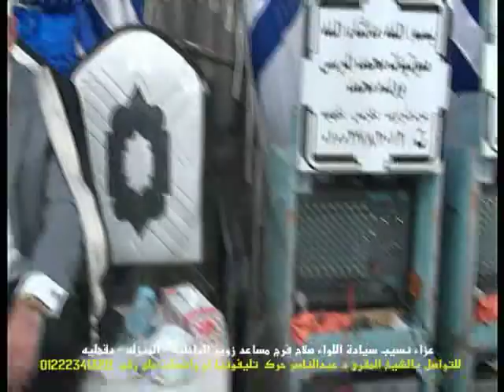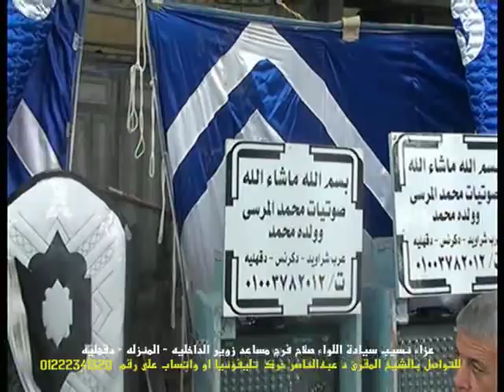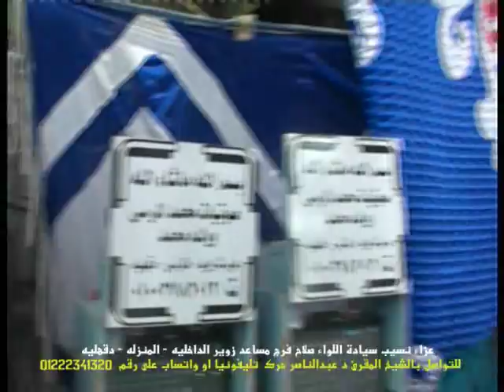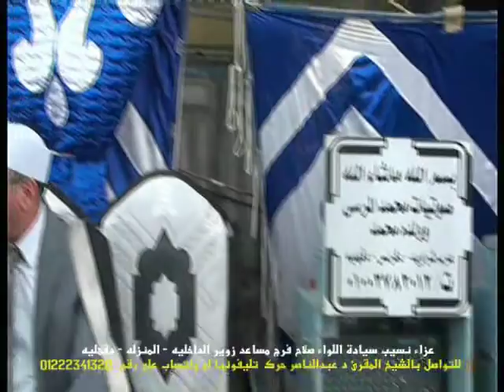حقا تستحق المشاهدة | 7/8/2018 | المنزله - دقهليه | عبدالناصر حرك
بدعوة كريمه من سيادة اللواء صلاح فرج مساعد عام وزير الداخليه ومن الحاج على المصرى وبحضور صديق الشيخ حرك العزيز سياده المستشار خالد سماحه اليكم كواليس ليله المنزله دقهليه وعزاء دولى لحبيب الملايين وقارئ المناسبات الكبيرة د حرك_ملك_المقامات وبصحبته العملاق الاذاعى الكبير قارئ المناسبات الكبيرة الشيخ المحمدى بحيرى عبدالفتاح . لقاء الاعلام ثانى مرة هذا الشهر

01.Surah Al-Fatihah
02.Surah Al-Baqarah
03.Surah Al-imran
04.Surah An-Nisa
05.Surah Al-Ma'idah
06.Surah Al- An'am
07.Surah Al- A`raf
08.Surah Al-Anfal
09.Surah At-Tawbah
10.Surah Yunus
11.Surah Hud
12.Surah Yusuf
13.Surah Ar-Ra`d
14.Surah Ibrahim
15.Surah Al-Hijr
16.Surah An-Nahl
17.Surah Al-'Isra
18.Surah Al-Kahf
19.Surah Maryam
20.Surah Taha
21.Surah Al-'Anbya'
22.Surah Al-Haj
23.Surah Al-Mu'minun
24.Surah An-Nur
25.Surah Al-Furqan
26.Surah Ash-Shu`ara
27.Surah An-Naml
28.Surah Al-Qasas
29.Surah Al-`Ankabut
30.Surah Ar-Rum
31.Surah Luqman
32.Surah As-Sajdah
33.Surah Al-'Ahzab
34.Surah Saba'
35.Surah Fatir
36.Surah Ya-Sin
37.Surah As-Saffat
38.Surah Sad
39.Surah Az-Zumar
40.Surah Ghafir
41.Surah Fussilat
42.Surah Ash-Shuraa
43.Surah Az-Zukhruf
44.Surah Ad-Dukhan
45.Surah Al-Jathiyah
46.Surah Al-'Ahqaf
47.Surah Muhammad
48.Surah Al-Fath
49.Surah Al-Hujurat
50.Surah Qaf
51.Surah Adh-Dhariyat
52.Surah At-Tur
53.Surah An-Najm
54.Surah Al-Qamar
55.Surah Ar-Rahman
56.Surah Al-Waqi`ah
57.Surah Al-Hadid
58.Surah Al-Mujadila
59.Surah Al-Hashr
60.Surah Al-Mumtahanah
61.Surah As-Saf
62.Surah Al-Jumu`ah
63.Surah Al-Munafiqun
64.Surah At-Taghabun
65.Surah At-Talaq
66.Surah At-Tahrim
67.Surah Al-Mulk
68.Surah Al-Qalam
69.Surah Al-Haqqah
70.Surah Al-Ma`arij
71.Surah Nuh
72.Surah Al-Jinn
73.Surah Al-Muzzammil
74 Surah Al-Muddaththir
75.Surah Al-Qiyamah
76.Surah Al-'Insan
77.Surah Al-Mursalat
78.Surah An-Naba'
79.Surah An-Nazi'aat
80.Surah Abasa
81.Surah At-Takwir
82.Surah Al-Infitaar
83.Surah Al-Mutaffifin
84.Surah Al-Inshiqaq
85.Surah Al-Burooj
86.Surah At-Tariq
87.Surah Al-A'la
88.Surah Al-Ghaashiyah
89.Surah Al-Fajr
90.Surah Al-Balad
91.Surah Ash-Shams
92.Surah Al-Lail
93.Surah Ad-Duha
94.Surah Ash-Sharh
95.Surah At-Tin
96.Surah Al-Alaq
97.Surah Al-Qadr
98.Surah Al-Baiyyinah
99.Surah Az-Zalzalah
100.Surah Al-Aadiyaat
101.Surah Al-Qari'ah
102.Surah At-Takaathur
103.Surah Al-Asr
104.Surah Al-Humazah
105.Surah Al-Feel
106.Surah Quraish
107.Surah Al-Maa'oon
108.Surah Al-Kauthar
109.Surah Al-Kaafiroon
110.Surah An-Nasr
111.Surah Al-Masad
112.Surah Al-Ikhlaas
113.Surah Al-Falaq
114.Surah An-Naas

1 الفاتحة

2 البقرة

3 آل عمران

4 النساء

5 المائدة

6 الأنعام

7 الأعراف

8 الأنفال

9 التوبة

10 يونس

11 هود

12 يوسف

13 الرعد

14 إبراهيم

15 الحجر

16 النحل

17 الإسراء

18 الكهف

19 مريم

20 طه

21 الأنبياء

22 الحج

23 المؤمنون

24 النور

25 الفرقان

26 الشعراء

27 النمل

28 القصص

29 العنكبوت

30 الروم

31 لقمان

32 السجدة

33 الأحزاب

34 سبأ

35 فاطر

36 يس

37 الصافات

38 ص

39 الزمر

40 غافر

41 فصلت

42 الشورى

43 الزخرف

44 الدخان

45 الجاثية

46 الأحقاف

46 الأحقاف

47 محمد

48 الفتح

49 الحجرات

50 ق

51 الذاريات

52 الطور

53 النجم

54 القمر

55 الرحمن

56 الواقعة

57 الحديد

58 المجادلة

59 الحشر

60 الممتحنة

61 الصف

62 الجمعة

63 المنافقون

64 التغابن

65 الطلاق

66 التحريم

67 الملك

68 القلم

69 الحاقة

70 المعارج

71 نوح

72 الجن

73 المزّمِّل

74 المدّثر

75 القيامة

76 الإنسان

77 المرسلات

78 النبأ

79 النازعات

80 عبس

81 التكوير

82 الإنفطار

83 المطففين

84 الانشقاق

85 البروج

86 الطارق

87 الأعلى

88 الغاشية

89 الفجر

90 البلد

91 الشمس

92 الليل

93 الضحى

94 الشرح

95 التين

96 العلق

97 القدر

98 البينة

99 الزلزلة

100 العاديات

101 القارعة

102 التكاثر

103 العصر

104 الهُمَزَة

105 الفيل

106 قريش

107 الماعون

108 الكوثر

109 الكافرون

110 النصر

111 المسد

112 الإخلاص

113 الفلق

114 الناس